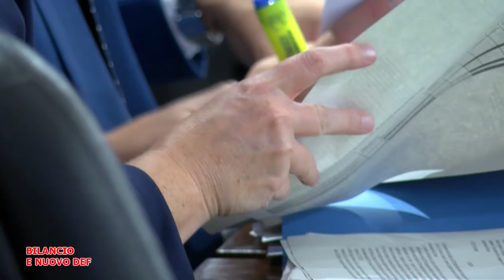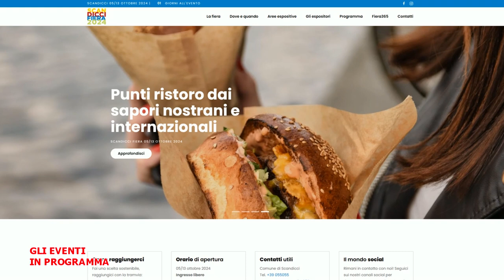Telegranducato - Regionando del 4 ottobre 2024